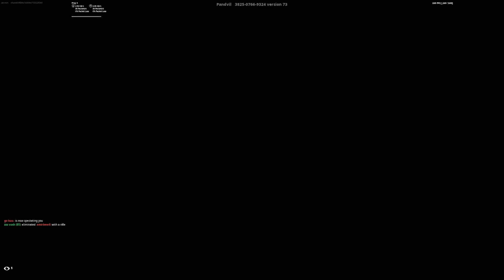VOSH vs AMIR😳 [FORTNITE TOKEN/WAGER]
2v2 zonewars token
Video from  Vosh's Twitch stream
Vosh's socials: